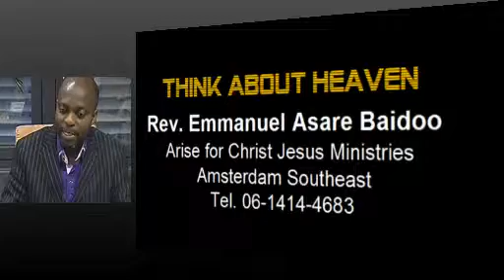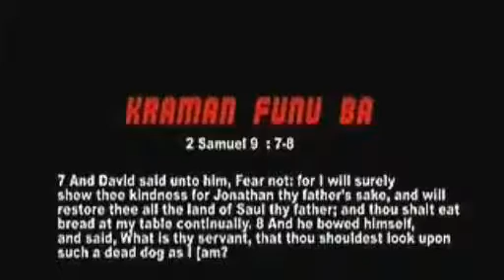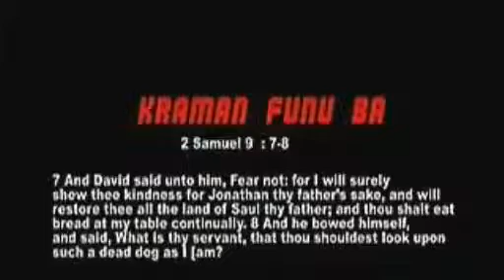pastor emmanuel-fri-23-mar-2012 on Majesty TV